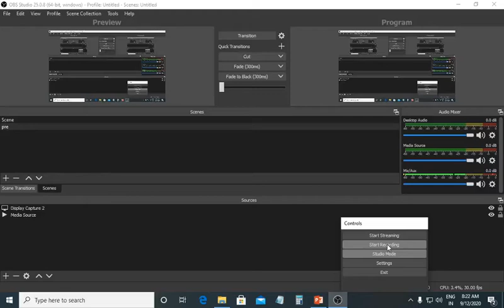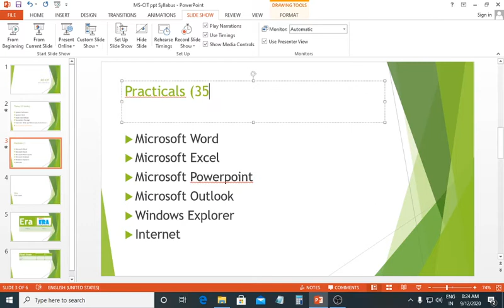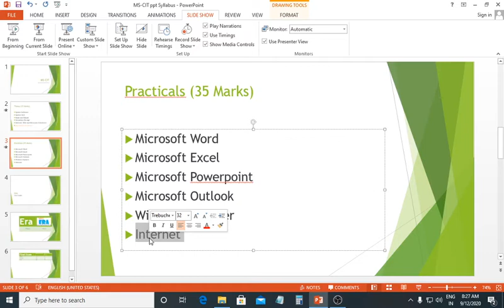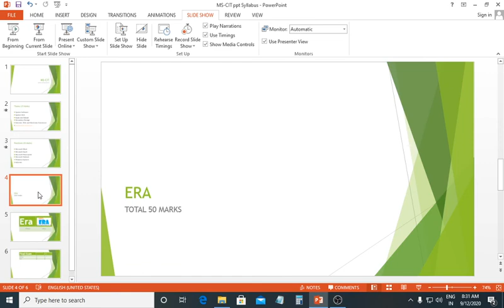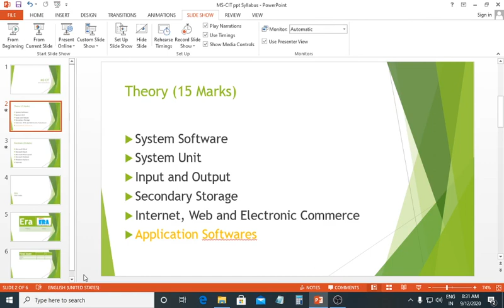MS-CIT Course Exam pattern and syllabus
MKCL MS-CIT  Course Exam pattern and syllabus